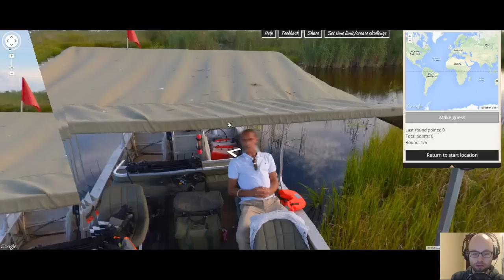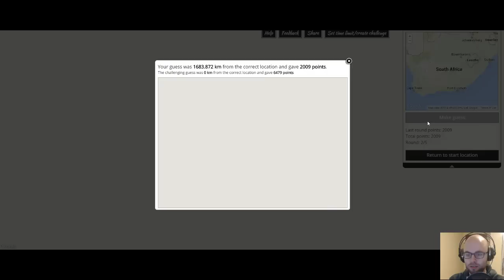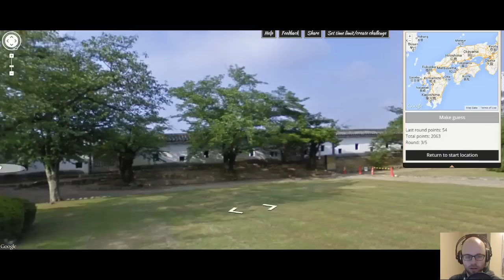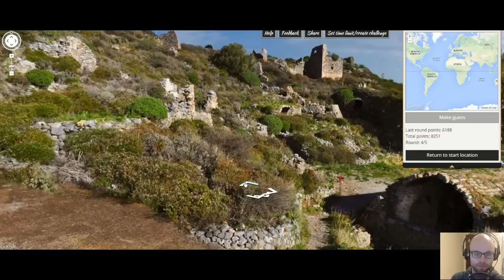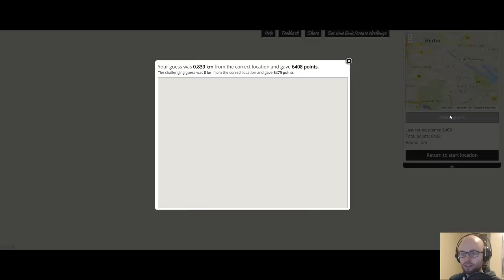The Northernlion Live Super Show! [October 15th, 2014] (1/3)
!docket: Isaac, Geoguessr, Cards Against Humanity!